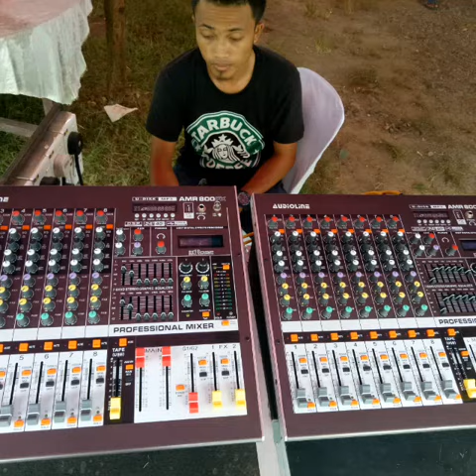Sound system D'MAYANG